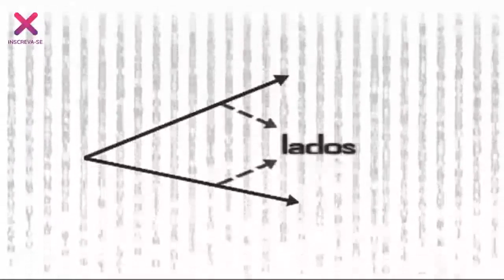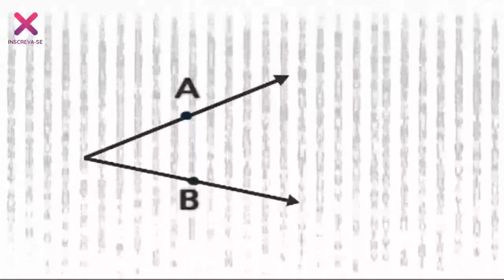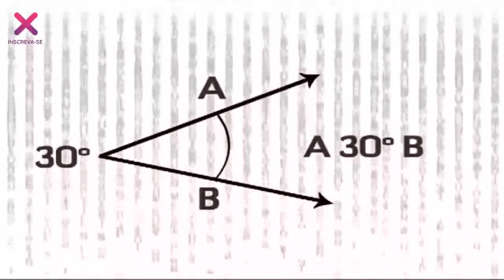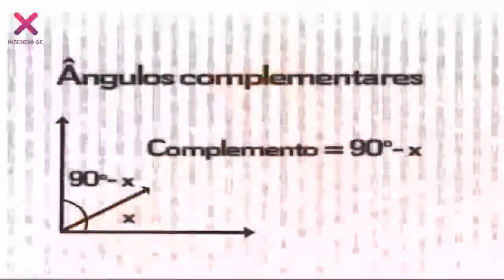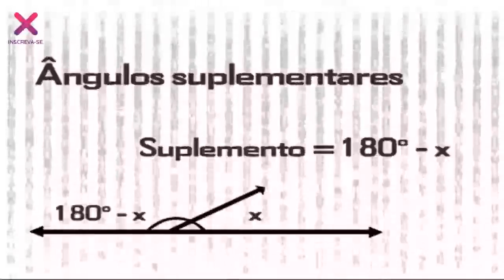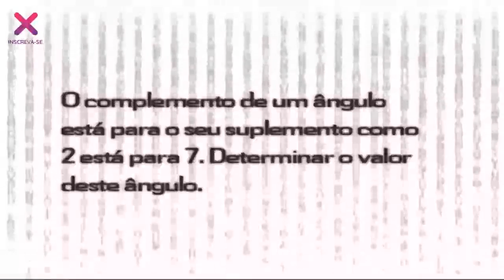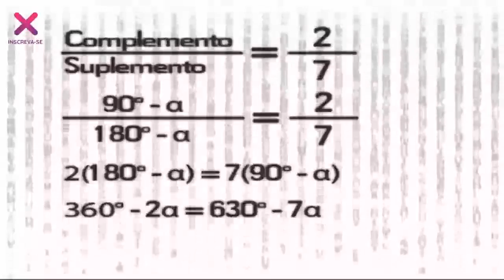Conceitos de Geometria Plana - Matemática - HORA DO VESTIBULAR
Angulo agudo, angulo suplementar, angulo complementar